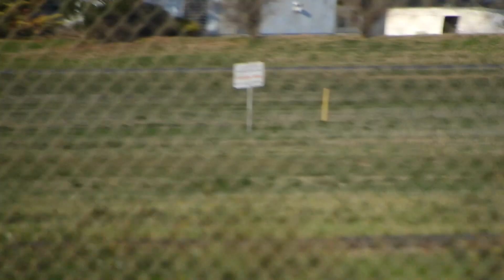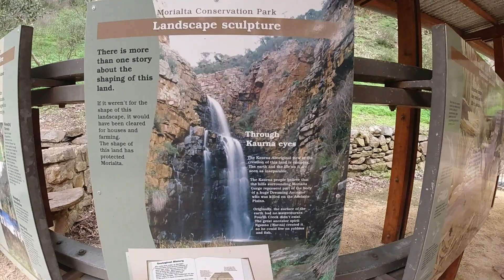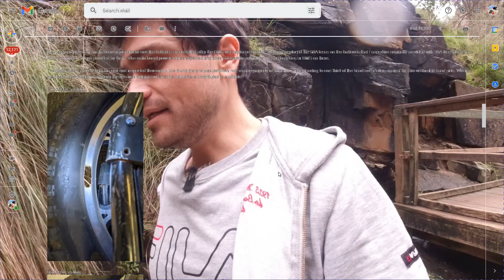EUC Update/Chat (Landed Flat on my Back)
Let's head down to that beautiful waterfall trail.